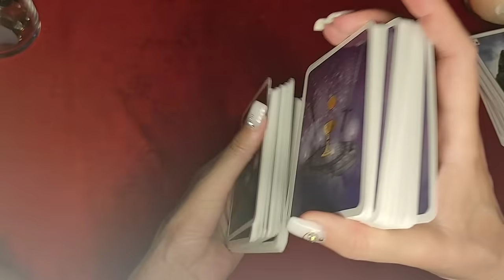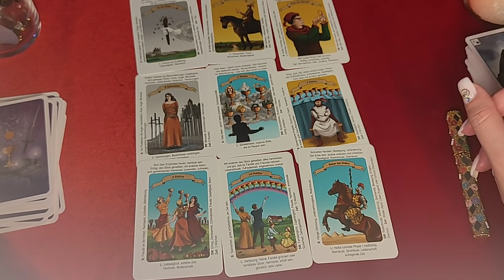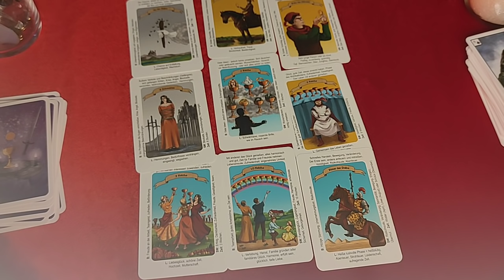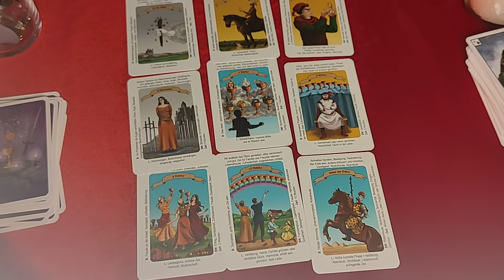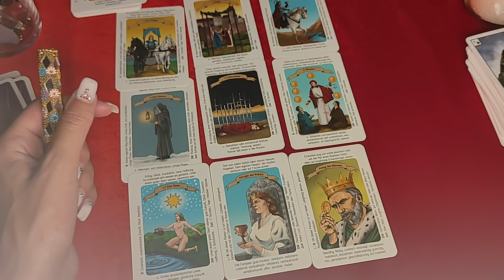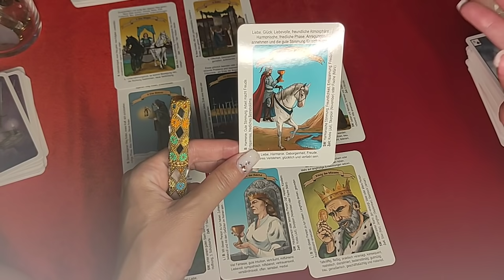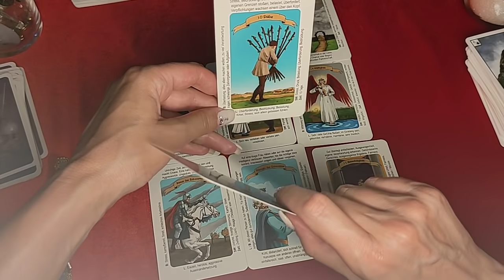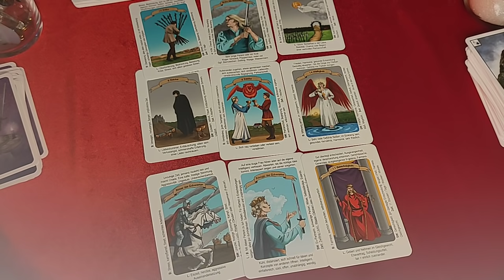LJUBANA TAROT PROGNOZA, ŠTA SLEDI..PO GRUPAMA!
kontakt - ana. secret. official @ gmail. com

0:15
1.2:15
2.17:26
3.29:12

Tarot, Obicne karte, Lenormand, Geomantija, Visak, Rune!
Natalni horoskop!
Ljubavni horoskop!
Godišnji horoskop!
Prognoze za svaku oblast i situaciju u zivotu!

Vaša Ana!

Your Ana!